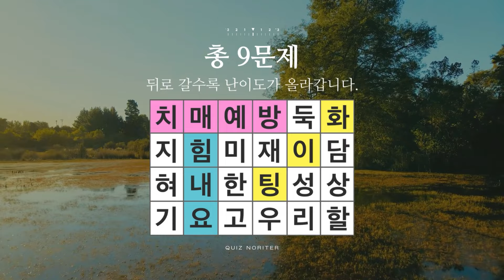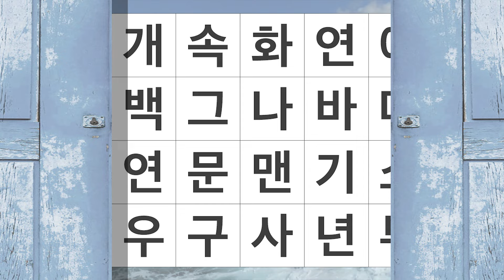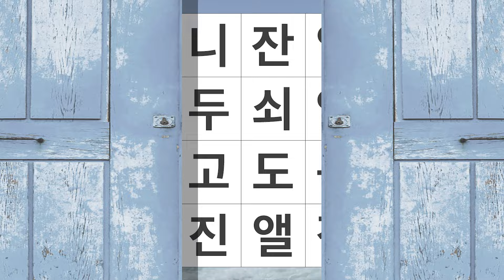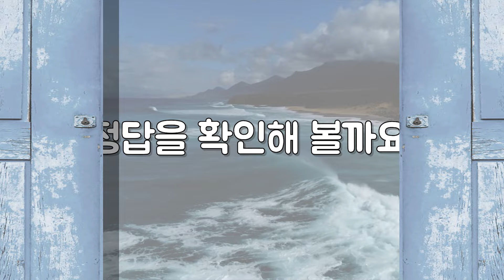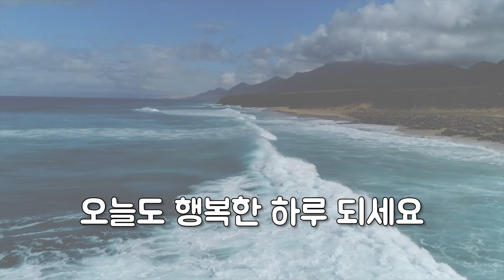똑똑한 70대는 세 문제 가능합니다 - 숨은단어찾기,치매예방,치매테스트,단어퀴즈,낱말퀴즈